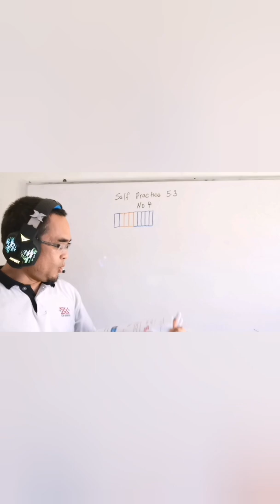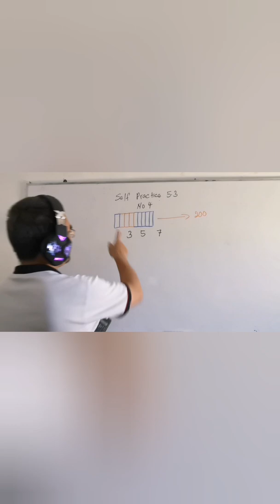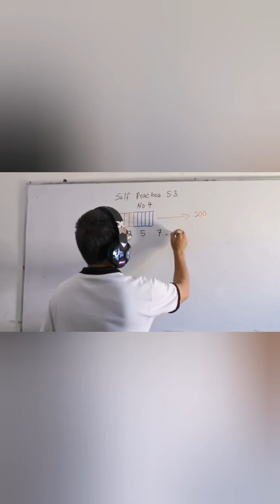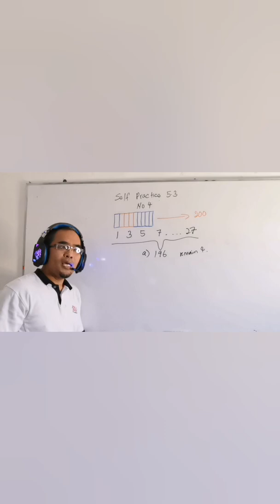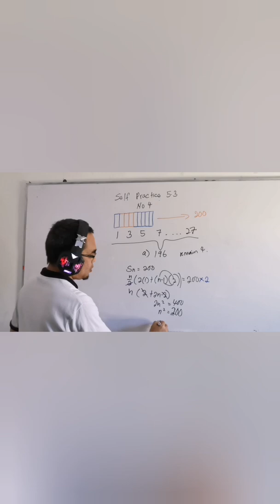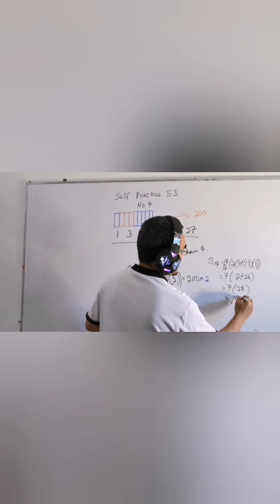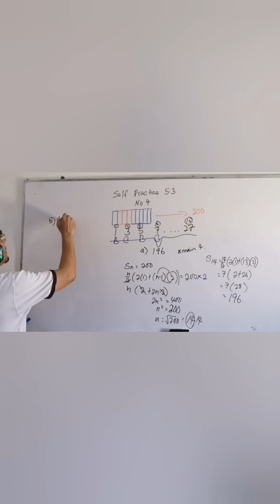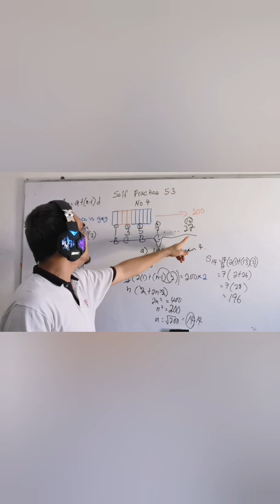Self Practice 5.3 No 4 Additional Mathematics Form 4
The question is from Additional Mathematics Form 4 Textbook year 2020, self practice 5.3 no 4